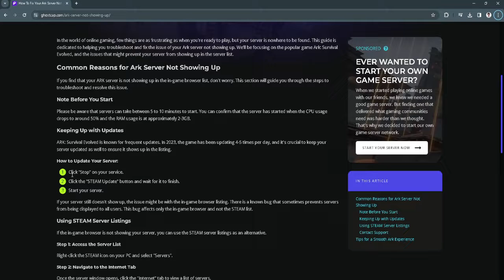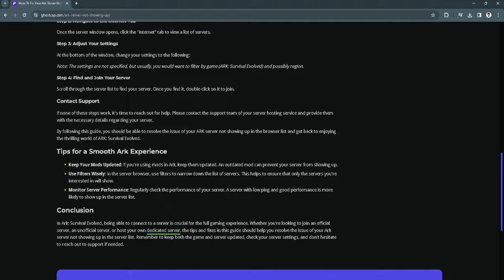How to Fix Ark Server Not Showing Up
In this video I show you how you can XYZ. Do you wonder how you can XYZ? I'll show you exactly how to do that.